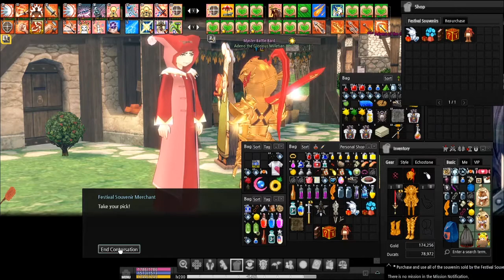Mabinogi G23: EP 1 Winter Festival